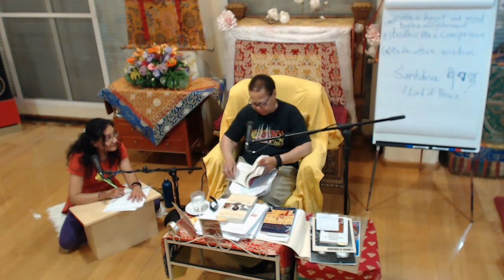06 Jan Willis Como una estrella 26 06 2016